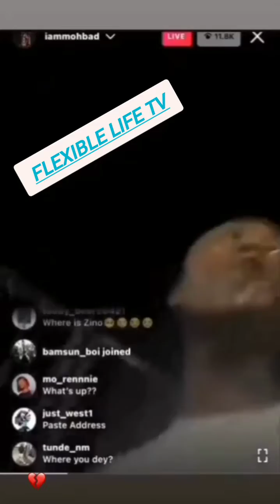viral video of late musician Mohbad crying for help.